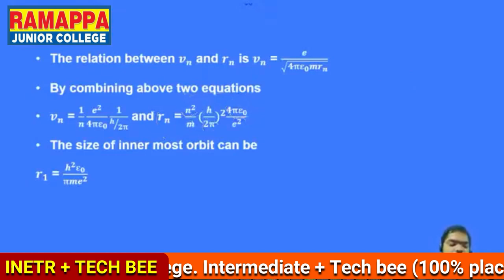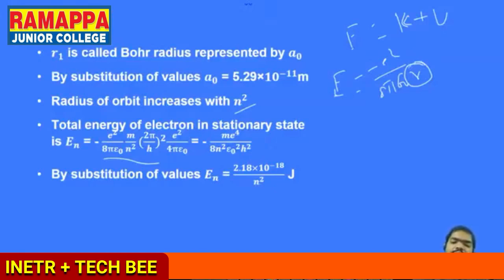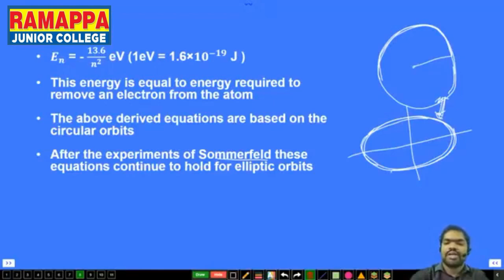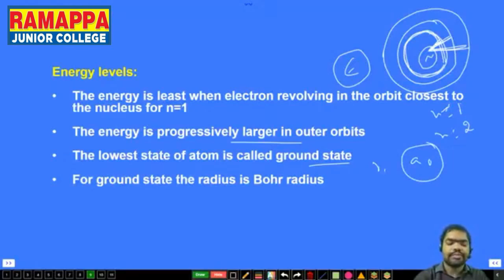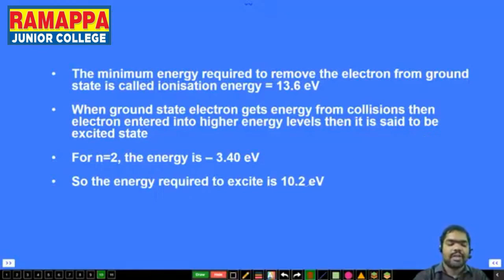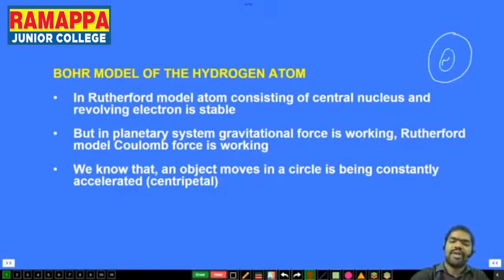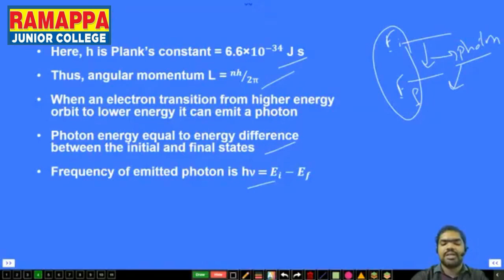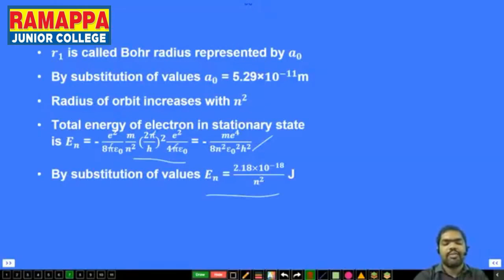CLASS - 4 -ATOMS - SENIOR INTER PHYSICS - RAMAPPA COLLEGES